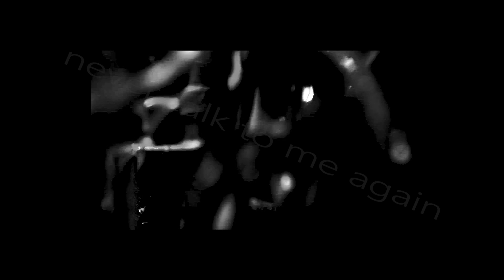destroy lonely type beat *pass me the keys*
* this beat is not "free for non-profit" . To post on all platforms a lease will need to be purchased

G# Maj 154 bpm